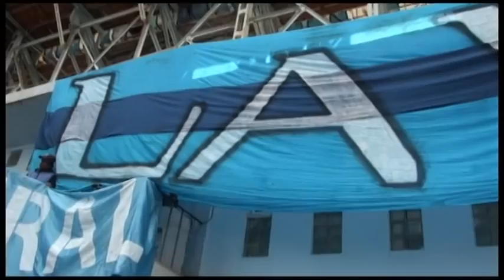Recibimento de Ferreira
El retorno esparado por todos los Bolivaristas!!!